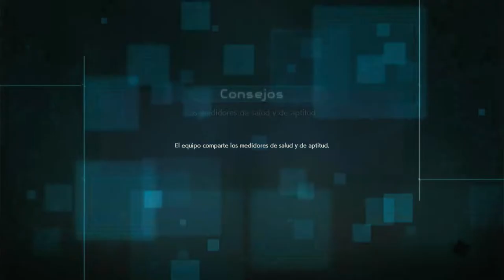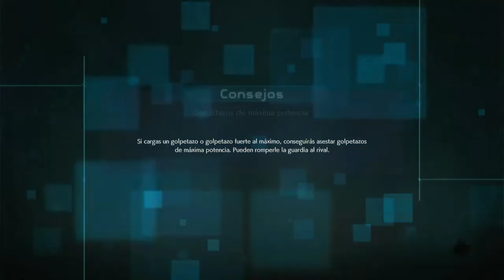[Jump Force] Galena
La compañera de Kane.